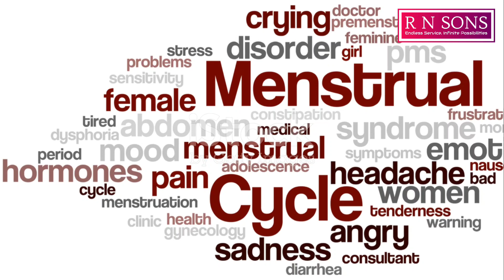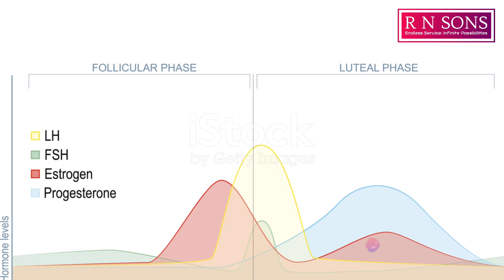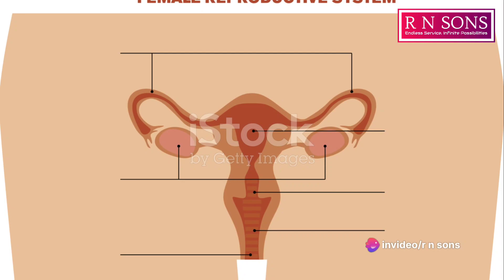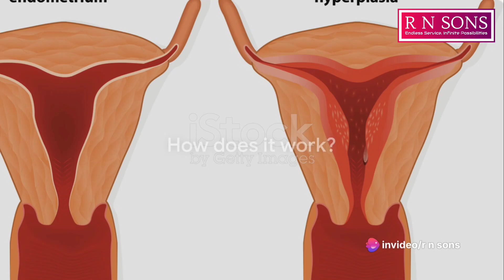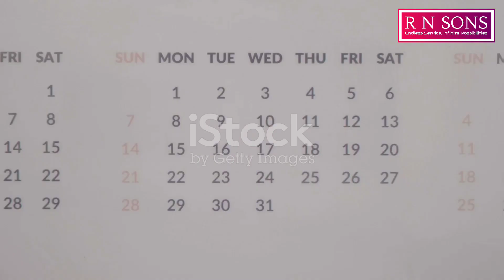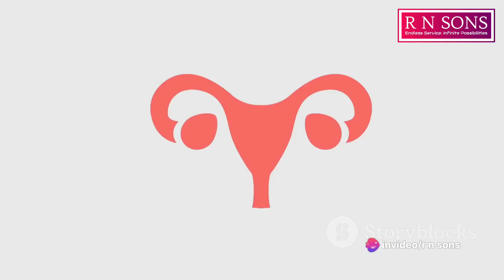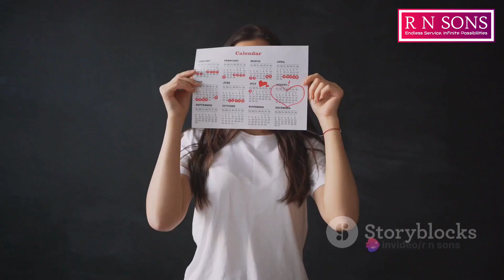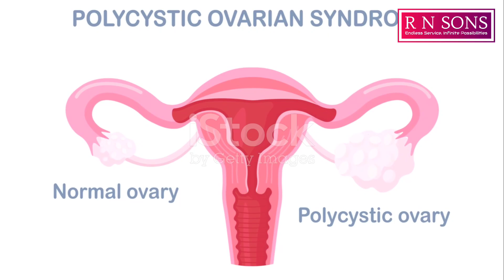Menstruation for Adults: Breaking the Silence and Empowering Menstrual Wellness | FIRST DAY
Join First Day, a subsidiary company of R N SONS, on a journey to demystify menstruation and empower individuals to embrace their menstrual health. In this engaging video, we delve into the often hushed topic of periods, shedding light on common concerns such as heavy bleeding, irregular periods, endometriosis, and menopause.

**Unveiling the Truth About Menstruation:**

- **Challenging Period Myths:** We debunk prevalent misconceptions surrounding menstruation, empowering you with accurate information.

- **Navigating Menstrual Health Conditions:** We explore common menstrual health concerns, providing insights into symptoms, causes, and management strategies.

- **Menopause: A Natural Transition:** We delve into the changes and challenges associated with menopause, offering support and guidance.

**Why Menstrual Health Matters:**

1. **Breaking the Stigma:** Open and honest conversations about menstruation are crucial to dismantling societal taboos and fostering a culture of understanding.

2. **Empowering Informed Decisions:** Knowledge is power. Understanding your menstrual cycle empowers you to make informed decisions about your health and well-being.

3. **qPromoting Early Intervention:** Early diagnosis and treatment of menstrual health conditions can significantly improve quality of life.

**Our Commitment to Menstrual Wellness:**

At First Day, we are dedicated to providing comprehensive menstrual health education and support. We are the proud manufacturers of FIRST DAY SANITARY NAPKINS, designed for comfort, protection, and sustainability.

Let's break the silence and empower everyone to have open conversations about menstrual health. Together, we can create a world where menstrual health is a priority.

OUTLINE:

00:00:00 Welcome and the Importance of Menstrual Health Awareness
00:00:46 A Historical Perspective
00:01:41 Busting Menstrual Myths
00:02:38 The Interplay of Lifestyle and Menstrual Health
00:03:28 The Role of Hormones in Menstruation
00:04:39 Recognizing Normal and Abnormal Changes
00:06:02 The Impact of Stress on Menstrual Health
00:07:14 Introduction and Understanding the Cycle
00:08:14 Common Menstrual Concerns
00:09:13 Menstrual Health Conditions
00:10:19 Menopause and Open Communication
00:11:19 Empowerment, Self-Care, and Professional Guidance
00:12:24 Conclusion and Call to Action